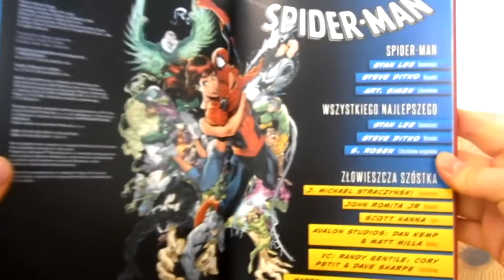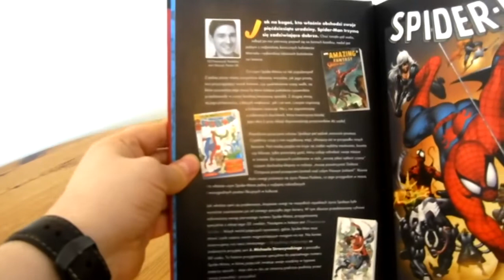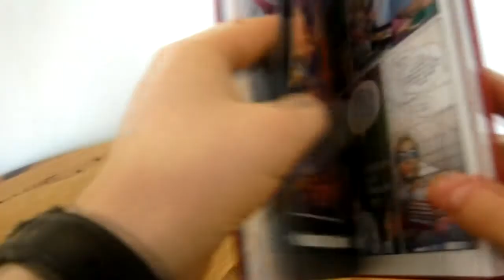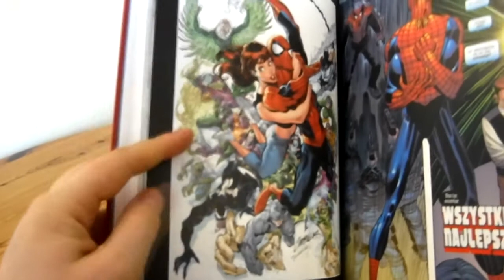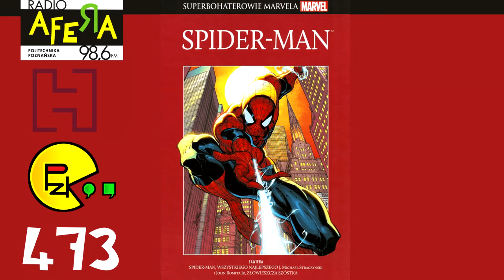Prosto z Kadru #473 - Superbohaterowie Marvela #1: Spider-Man – Hachette